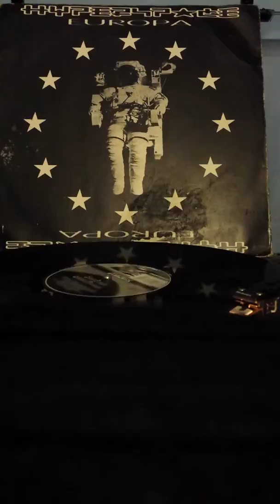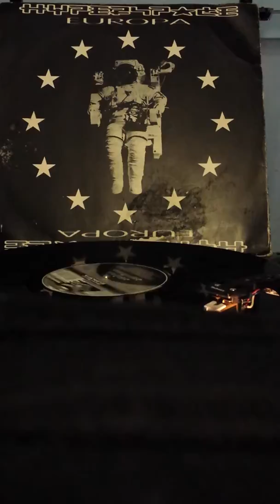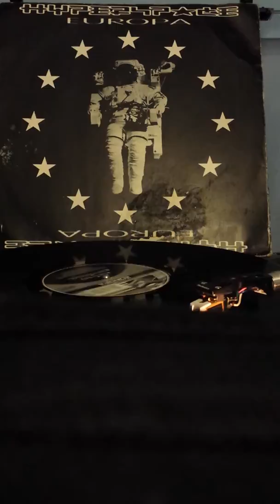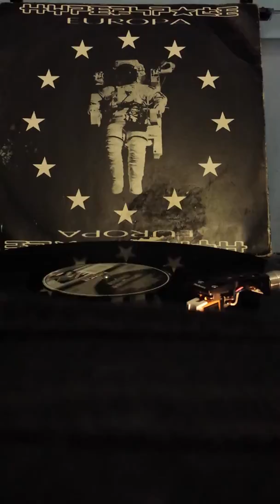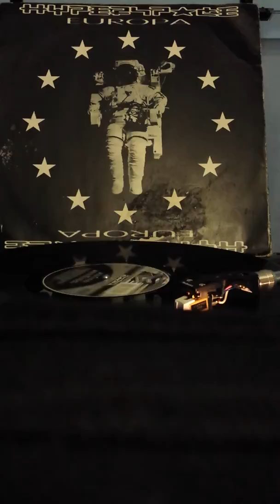TEC (HyperSpace Europa) DEEP IN FRANKFURT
Another Classic from BABY DOC.